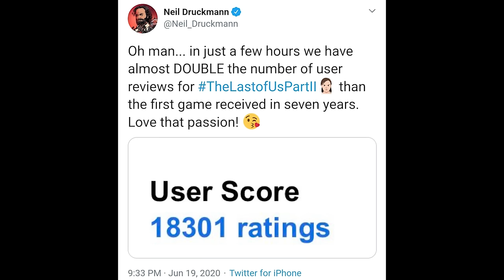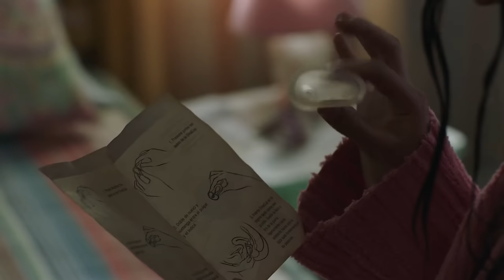The Last of Us is much worse than the Game